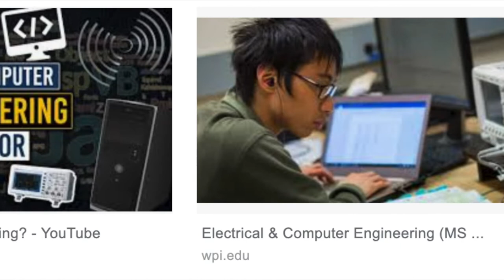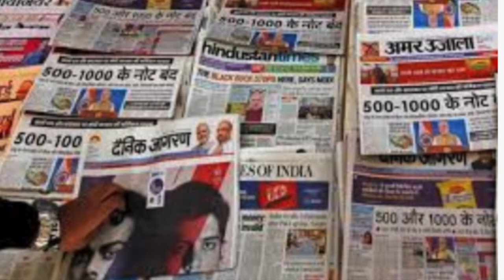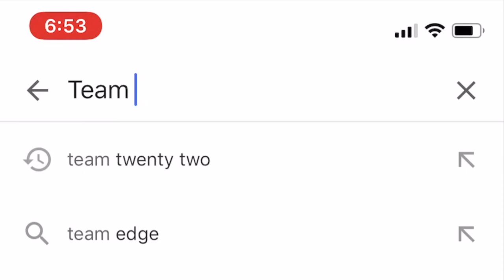2 APRIL 2018 भारत बंद BY SC ST /BHARAT BAND \Sudhir Raj Singh\Team Twenty Two